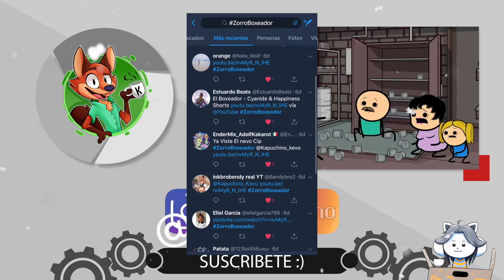Dentista - Cyanide & Happiness Shorts [ESPAÑOL]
"Dentista"

Doblaje No oficial hecho sin fines de lucro por Fans para Fans.